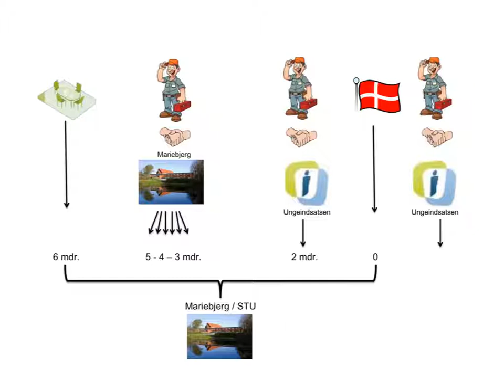Tidslinje for overgang til Ungeindsatsen